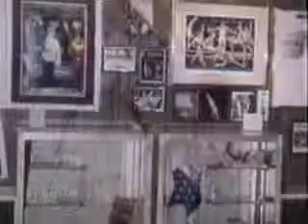AFN Spectrum Europe Commercial Break Vol. 4 (2002-03)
Commercials that aired on the Armed Forces Network (AFN) Spectrum channel in Germany, sometime in 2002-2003.  Of course they aren't really commercials; more like historical & educational segments.  Commercials/Segments include:
• City Quiz -- Oklahoma City, Oklahoma
• American Military Uniforms - evolution